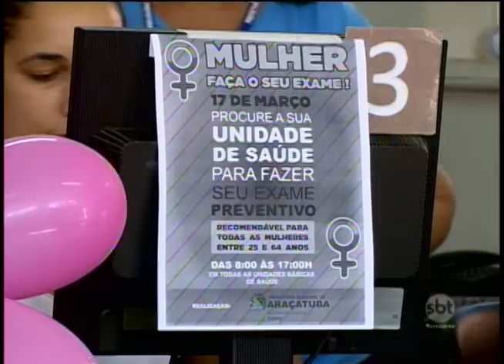Postos de saúde de Araçatuba estão abertos para atendimento especial às mulheres